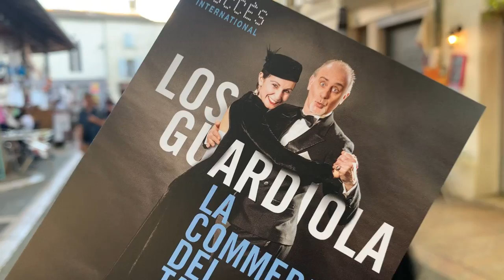Giorgia Marchiori, du spectale "Los Guardiola - La Commedia del tango"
Festival Off d'Avignon 2019